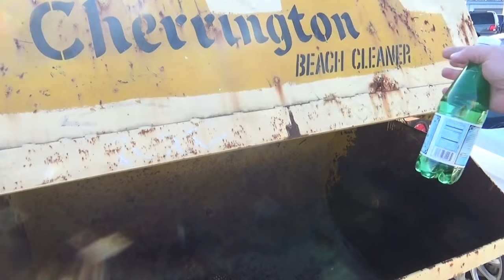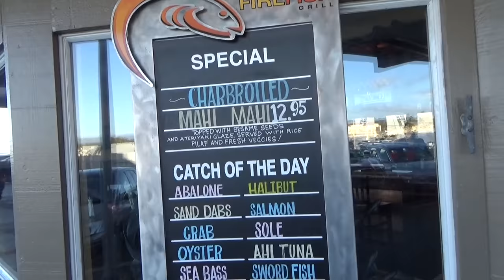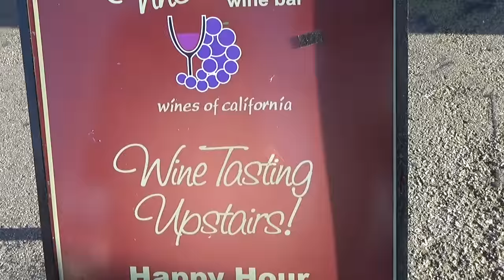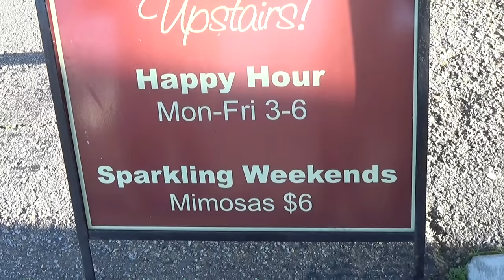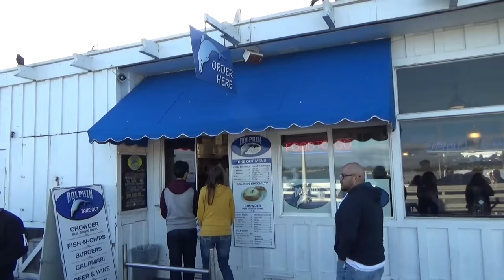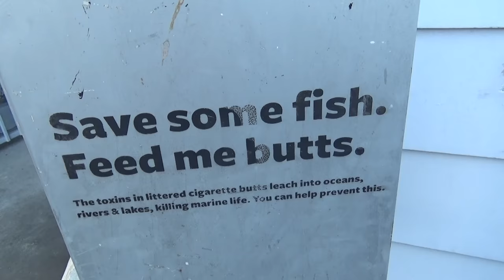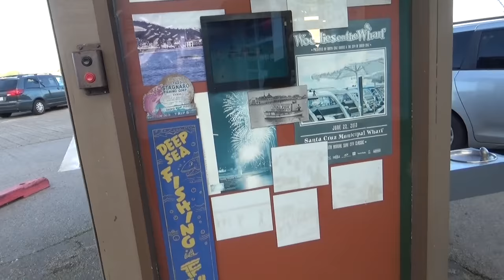США 4414: А волны и стонут и плачут и бьются о борт корабля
А волны и стонут и плачут и бьются о борт корабля
Ссылки на канале SiliconValleyVoice /школа Михаил Портнов: